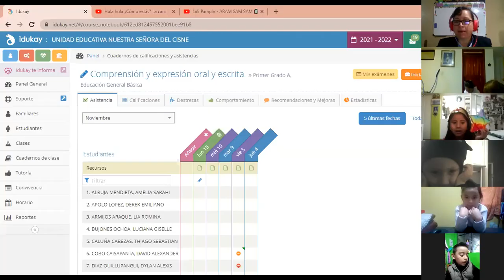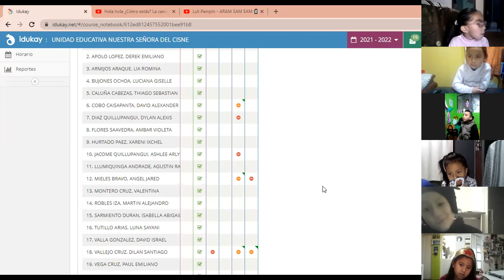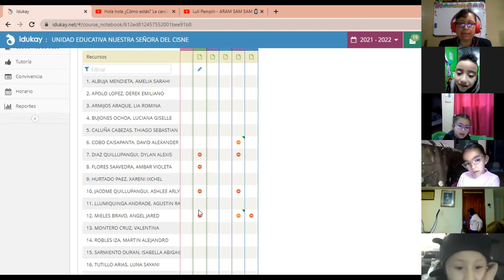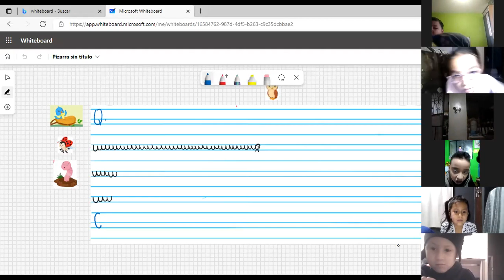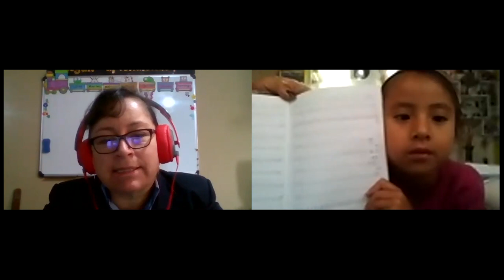1EGB A COMPRENSIÓN ORAL Y ESCRITA CLAUDIA 15NOV2021